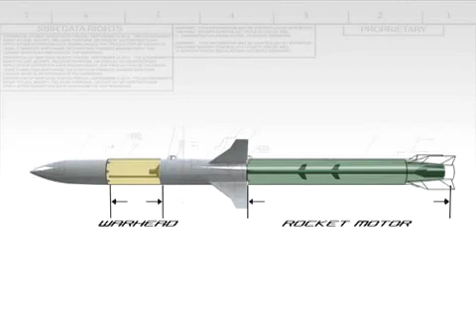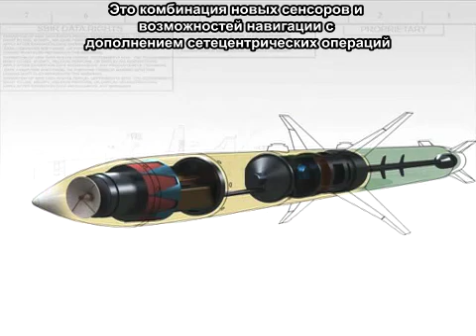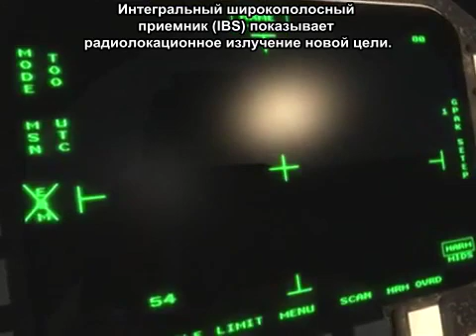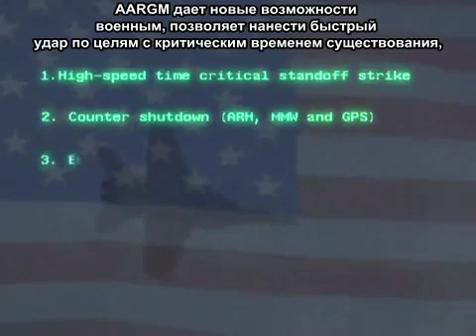AARGM (Advanced -- Anti Radiation-Guided- Missile) with russian subtitles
описание новой противорадиолокационной управляемой ракеты AARGM от компании ATK с русскими субтитрами